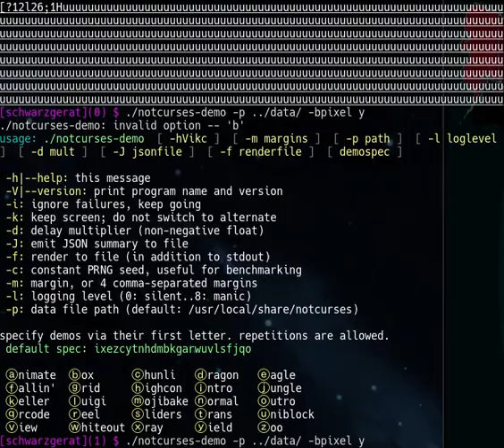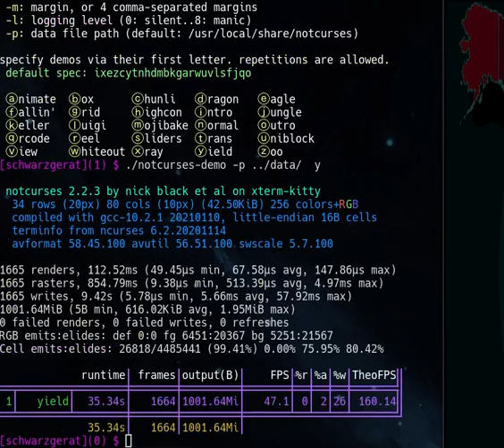pixels and cells, united at last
in the words of river phoenix in *sneakers*, that's not easy, what i just did! clean integration of pixel graphics and cell TUI elements, all in one terminal (no X overlay shenanigans), nothing but net. notcurses 2.2.3+dev; full capabilities coming in notcurses 2.3.0. this is how it's done, kiddos!